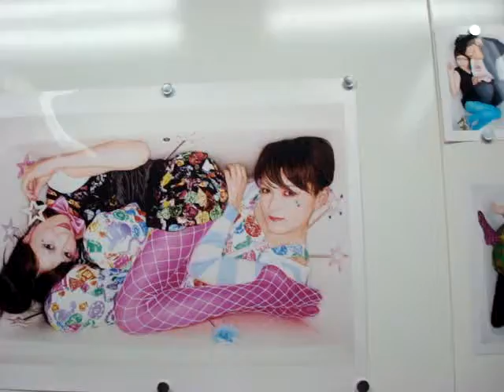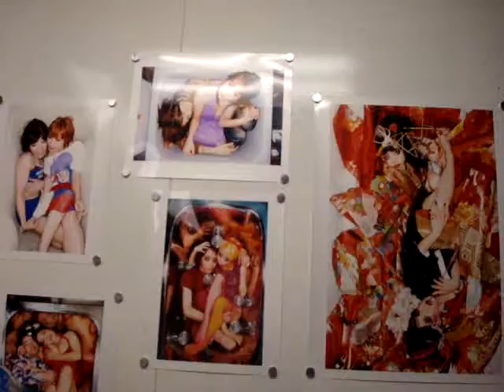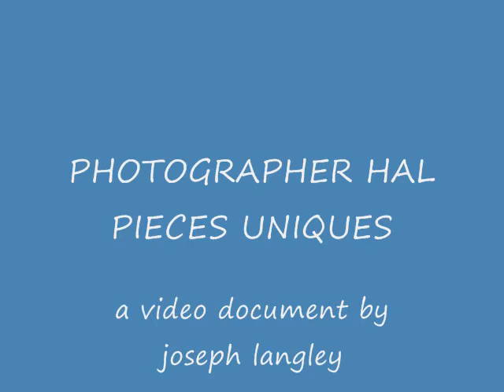photographer hal pieces uniques